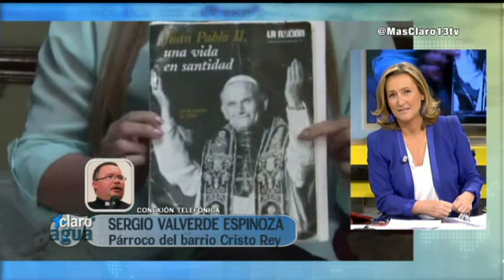EXCLUSIVA, Padre Valverde: "yo he sido testigo del milagro de Juan Pablo II" (2/2)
Elisabeth Mora creció como cualquier otra joven, hasta que en 2011 le diagnosticaron un aneurisma cerebral, los médicos le dieron un mes de vida. Ahora está recuperada. Su párroco, el Padre Sergio Valverde, habla en exclusiva para MÁS CLARO AGUA como testigo del milagro de Juan Pablo II.